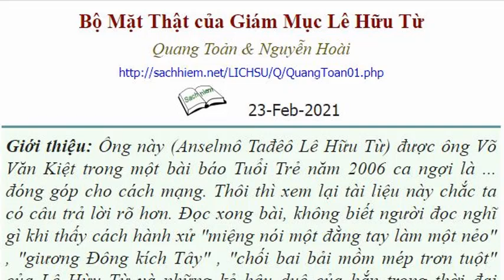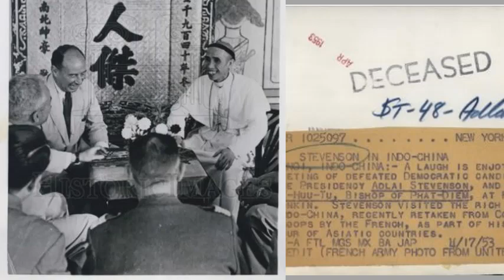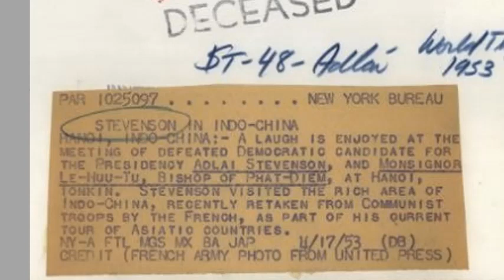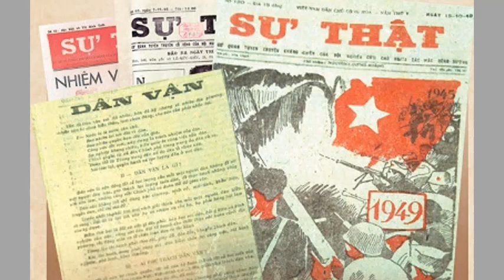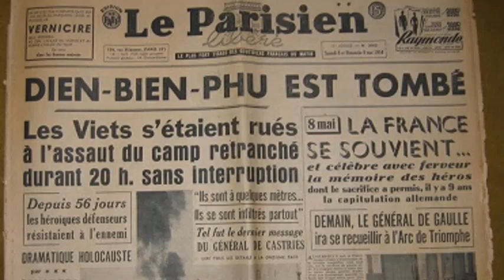106: Bộ Mặt Thật Của Giám Mục Lê Hữu Từ - Cha Đẻ Của Các LM Phản Động NNNP, ĐHN,...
Tác giả: Quang Toản _ Nguyễn Hoài, đăng trên
Ông này, Giám Mục Anselmô Tađêô Lê Hữu Từ, được ông Võ Văn Kiệt trong một bài báo Tuổi Trẻ năm 2006 ca ngợi là ... đóng góp cho cách mạng. Thôi thì xem lại tài liệu này chắc ta có câu trả lời rõ hơn. Đọc xong bài, không biết người đọc nghĩ gì khi thấy cách hành xử "miệng nói một đằng tay làm một nẻo" , "giương Đông kích Tây" , "chối bai bải mồm mép trơn tuột" của Lê Hừu Từ và những kẻ hậu duệ của hắn trong thời đại ngày nay.